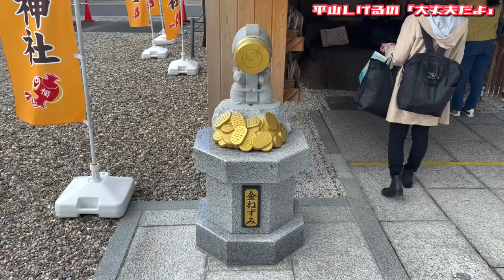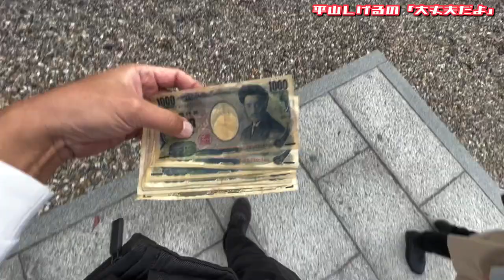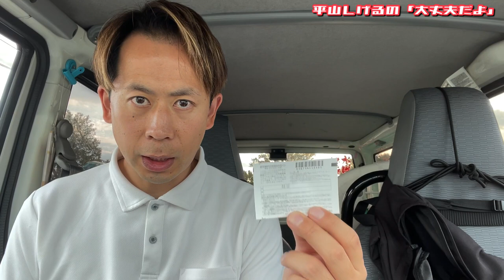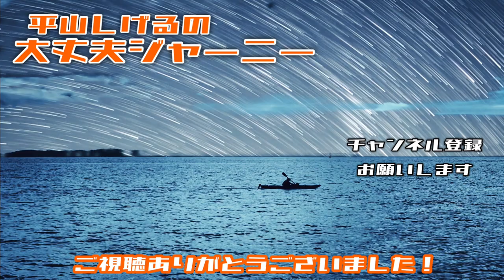いい日だし銭洗いしたお金でロト7買ってみました。【大丈夫シリーズ】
🙂今日の動画は退職の節目に友人におすすめされた
山田天満宮にお参りと金運アップの銭洗いをし、
その洗ったお金でロト7を買いに行くというお話しです。

「大丈夫」この言葉であなたを元気にしたい。
「大丈夫」であなたを笑顔にしたい。
「大丈夫」であなたの背中さすり続けます！